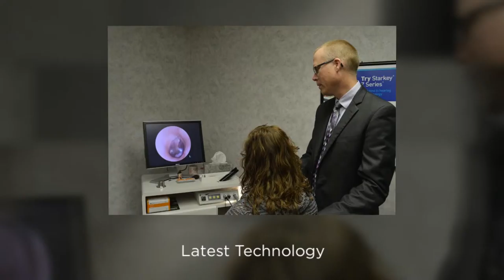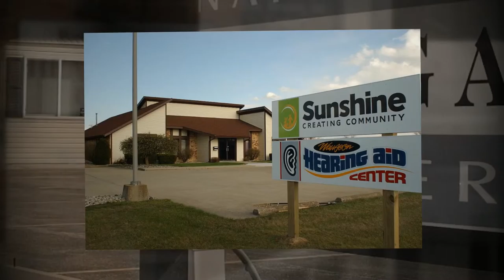Hearing Aid Prices Defiance, OH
Defiance Hearing Aid Center provides hearing solutions that are customized to each patient's individual needs. The most important part of what we do is listen. Thanks to today's advanced technology, we can provide education and solutions that are more powerful, precise and user-friendly than ever before. John Samuelson and his staff's expertise with Starkey's state-of-the-art hearing aids ensures that his patients receive superior comfort, unmatched technology and best-in-class features. At Defiance Hearing Aid Center we will perform a full hearing diagnosis, as well as fit and service hearing aids at all of our locations.